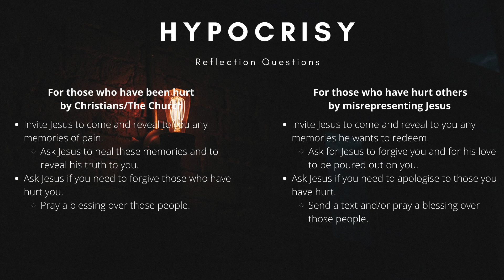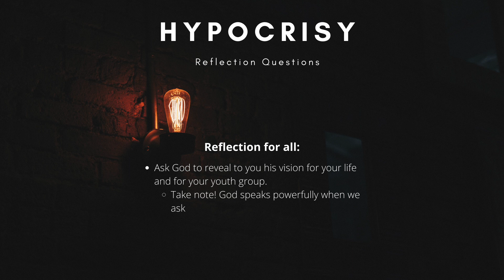Hypocrisy | Jr. High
This week we are continuing our series on Tough Topics! Join us for a story from Shannon and a teaching on Hypocrisy from Jason.